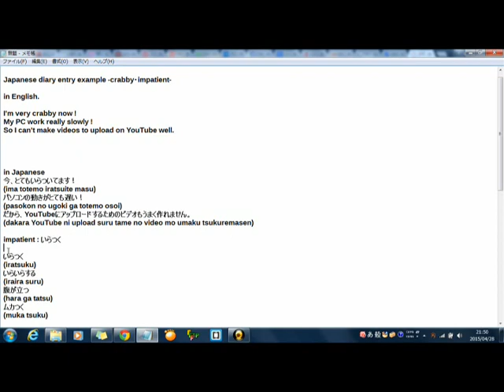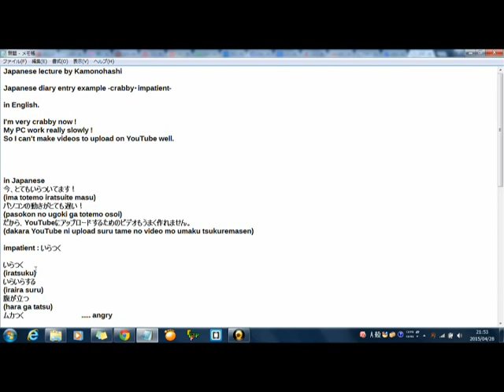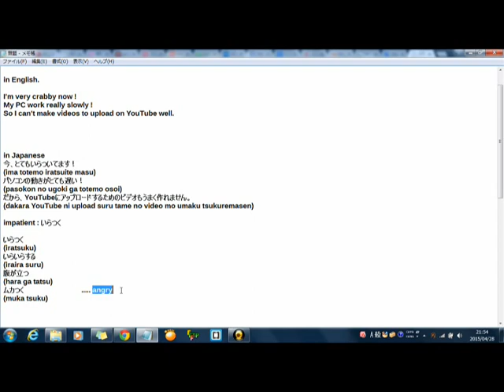Japanese diary entry example crabby・impatient